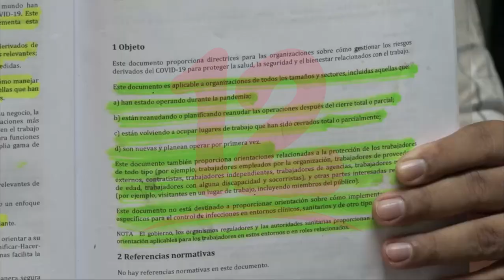Elaboran normativa ISO vinculada a la situación de pandemia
Noticias12Nicaragua Carlos Adán Rodríguez, especialista en Salud y Seguridad Ocupacional dio a conocer en que consiste ISO 45005 y como debe ser aplicado ante la pandemia.